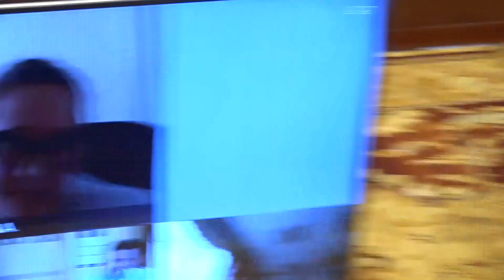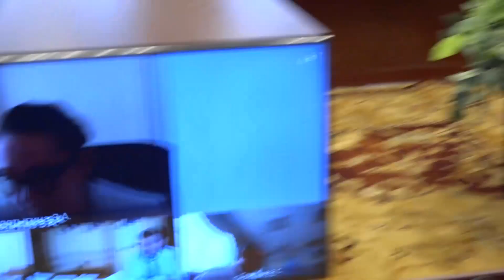Михаил Дегтярев провел первый на посту врио губернатора личный прием граждан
Михаил Дегтярев провел первый на посту врио губернатора личный прием граждан. Вопросы, поступившие от жителей Ванино и Комсомольска-на-Амуре, рассмотрели в онлайн режиме. В видеоконференции помимо самих заявителей приняли участие представители муниципалитетов и профильных органов исполнительной власти края, сообщает ИА "Хабаровский край сегодня".

Молодой бизнесмен из Комсомольска-на-Амуре попросил рассмотреть возможность отмены арендной платы за помещения, находящиеся в краевой собственности. Это связано с тем, что заявитель, который работает в сфере развлечений и организации досуговых мероприятий, из-за ограничительных мер приостановил деятельность. Договор был заключен по результатам торгов после 30 июня текущего года. Поэтому по закону предприниматель не может воспользоваться мерами региональной поддержки и льготами при аренде краевого имущества.